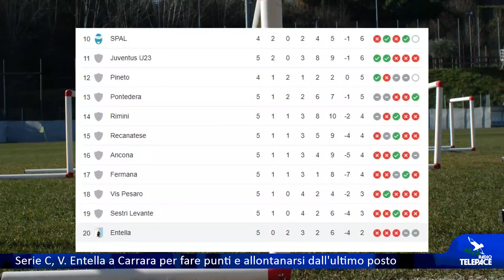La V. Entella a Carrara per provare ad allontanarsi dall'ultimo posto in classifica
Domani la Virtus Entella torna in campo con la Carrarese. Si gioca alle 18.30 allo Stadio dei Marmi e i biancocelesti devono fare punti. Dopo cinque giornate non hanno ancora vinto e sono all'ultimo posto del girone B di Serie C.